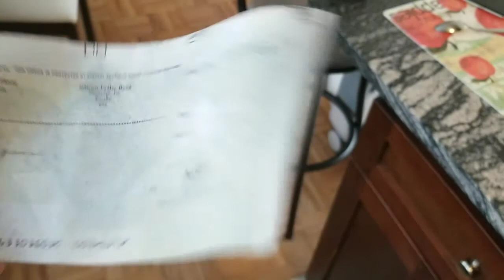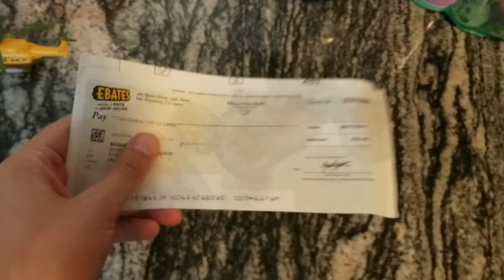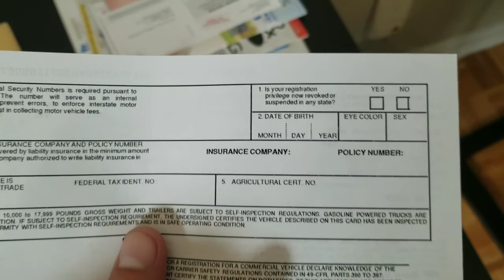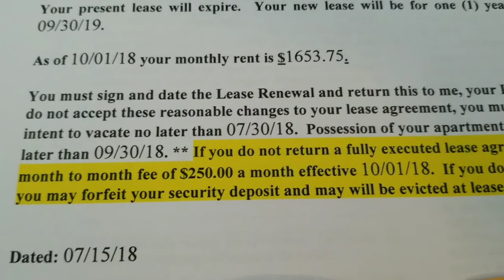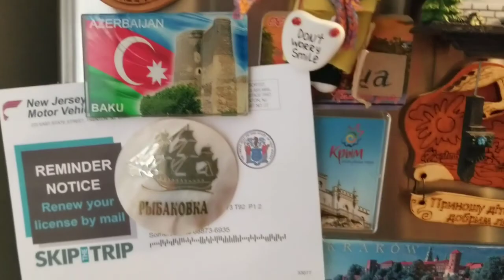US Notes. Part 519: Первые впечатления от возврата домой в Штаты. 29/07/2018